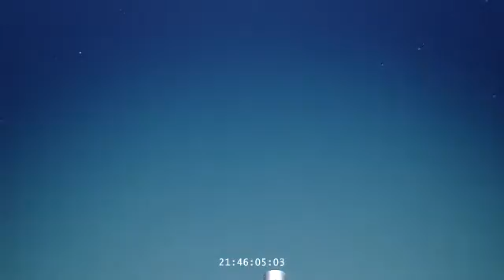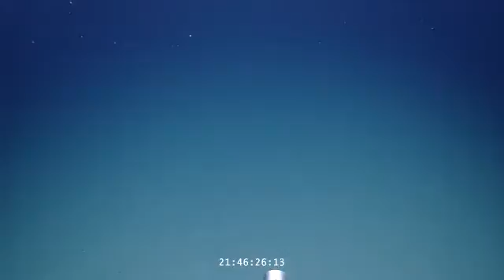E/V Nautilus Video Bite: Halloween WW2 Plane Wreck Discovery - Straits of Sicily 2011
A spooky discovery on Halloween night, 2011.

The ROV Hercules comes across the remains of a downed aircraft in the Straits of Sicily, Italy.  The scientists believe this is a World War Two fighter plane.

Like what you see here? For even more cool footage, plus live exploration,

Inner Space Center "video bites" are short glimpses into underwater exploration. Using our professional broadcast equipment, watchstanders can cut and publish these clips in less than 5 minutes after the ship's live satellite broadcast reaches ISC Mission Control. In less than 1 minute after that, in-house and remote production groups can connect to our servers and pull these high-definition clips for up-to-the-minute reporting.

This is a low-resolution version of an HD video stream sent from the E/V Nautilus to the Inner Space Center live via satellite link.

Copyright Ocean Exploration Trust & Sea Research Foundation